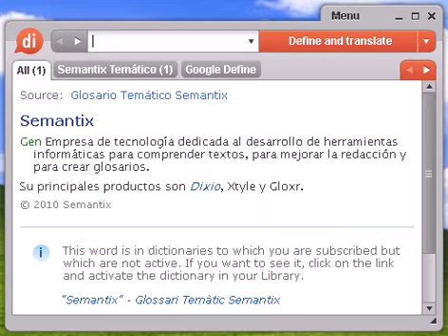Definición de cloqueo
cloqueo, diccionario, definición, significado, español, castellano, dixio, cloqueos